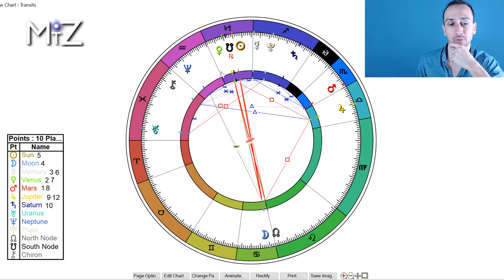Aries Weekly Horoscope - January 29th to February 4th, 2018 - True Sidereal Astrology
The weekly horoscope for this January 29th, 2018 has a lunar eclipse on Wednesday. It's a great week for doing a status check with our life path. With the new insights we gain this week we will be shifting our path into a new direction to reflect more of what we're truly about. Planets over the South Node suggest balance being brought into our life through releasing old patterns.